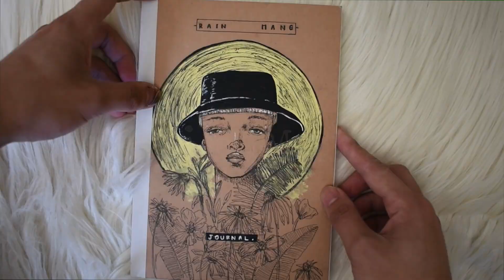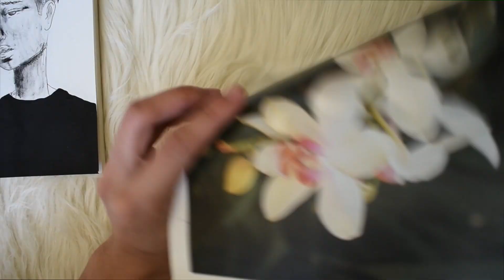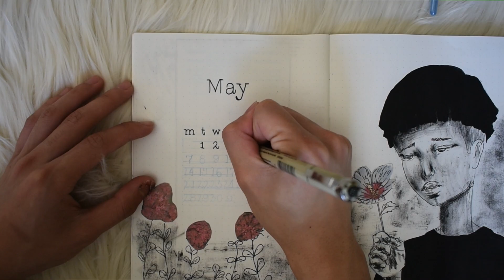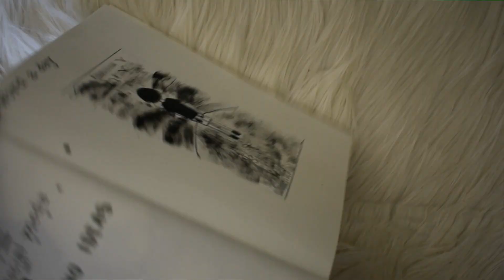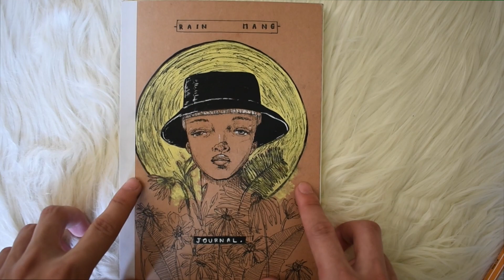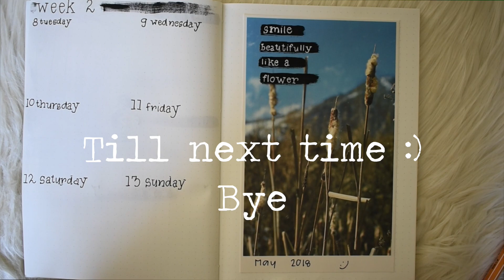may plan with me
this is my may plan with me. this was kinda rushed. april has been really busy. no voiceover as well.

I accept constructive criticism but hate will not be tolerated.